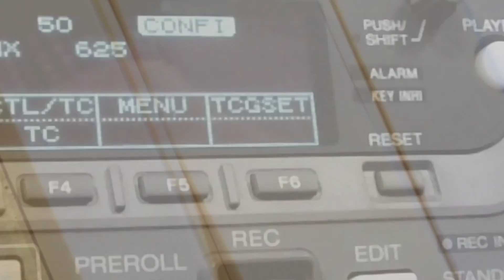Lps News Reader Hlanzeli a zâi anung lutuk a ka Mur sung sung thei